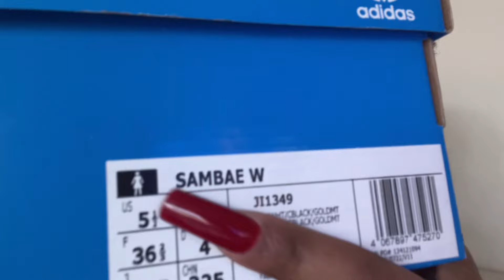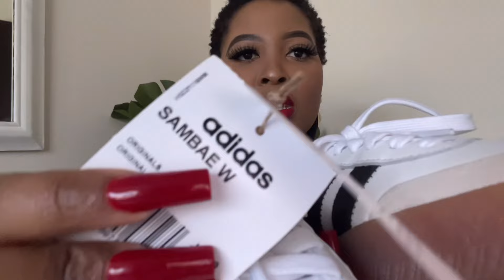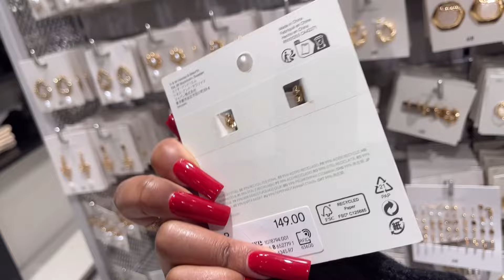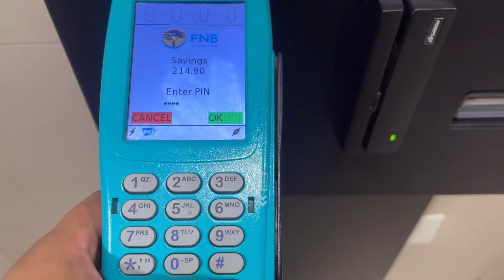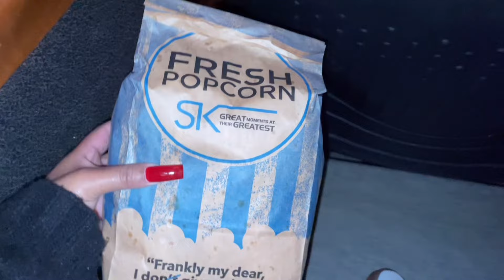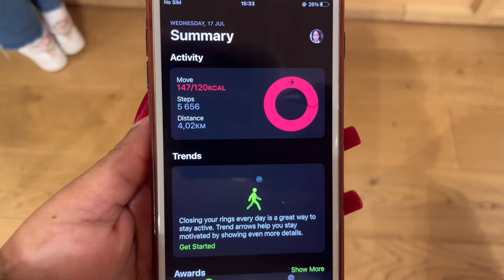VLOG, Unboxing, Perfume hunting, Life Lately